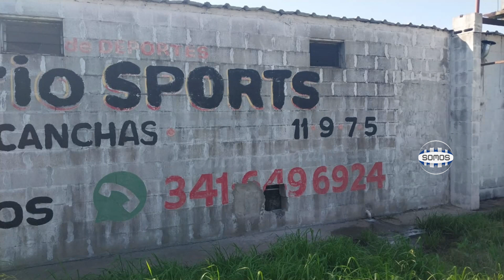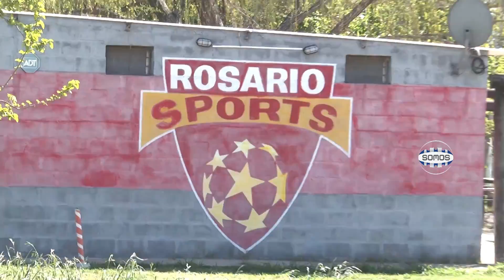EL CLUB ROSARIO SPORT YA SUFRIÓ 10 ROBOS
La pesadilla de un club de Rosario: sufrió más 10 robos. Se trata del club Rosario Sport de Cullen y Ugarte. Allí asisten a 250 chicos.